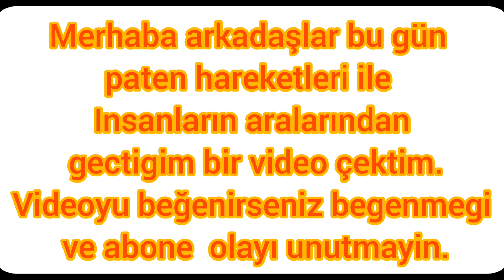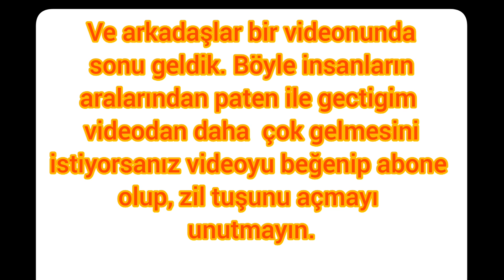INSANLARIN ARASINDAN GEÇMEK / TURKIYEDE ILK /PATEN HAREKETLERI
Merhaba arkadaşlar bu gün sizlere insanların arasından patenle geçtiğim videoyu yayinladim.

Discort sunucumuzu açtık. Istersen gelebilirsin.Discort'ta çok kişi olursak, paten ile sizlerin  yaptığınız en iyi hareketleri atıp izlediğim bir video çekebilirim.